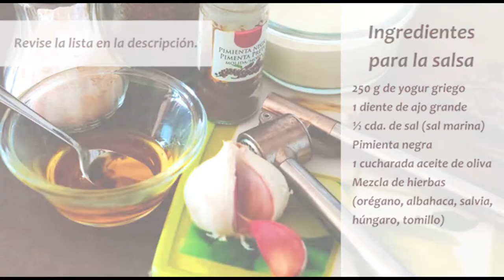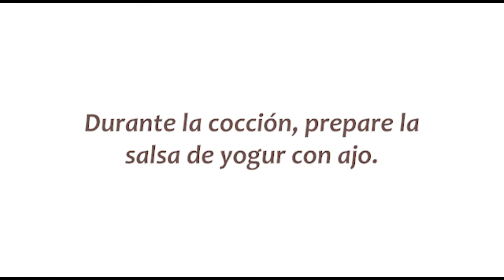Patatas al horno con salsa de yogur y ajo | Fáciles de hacer | Sirve para varios platos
¡Patatas asadas fáciles de hacer!
Sirve para platos de carne y pescado a la parrilla o para ensalada.
Haga una salsa simple pero sabrosa, adecuada para cualquier verdura asada.

Ingredientes
6-8 patatas (dependiendo de la porción necesaria)
4-6 zanahorias (dependiendo de la porción necesaria)
Pimentón dulce
Ajo granulado
Cúrcuma polvo
Sal (sal marina)
Mezcla de hierbas (orégano, albahaca, salvia, tomillo)

Salsa de yogurt con ajo
250 g de yogur griego
1 diente de ajo grande
½ cucharadita de sal (sal marina)
Pimienta negra
1 cucharada de aceite de oliva
Mezcla de hierbas (orégano, albahaca, salvia, húngaro, tomillo)

Precaliente el horno a 220 °C con la rejilla del horno en la posición central.
Lave y pele las patatas y las zanahorias.
Corte las patatas en 4 por la longitud y las zanahorias por la mitad.
Mezcle las patatas y las zanahorias en una bandeja de cristal para horno.
Para facilitar la limpieza, le recomendamos que coloque papel de horno en la base del recipiente.
Condimente con pimentón, ajo granulado, cúrcuma en polvo, sal (sal marina), pimienta negra, aceite de oliva y hierbas.
Mezcle todo hasta que esté cubierto de manera uniforme.
Hornee por 45 minutos o hasta que se vean doradas y crujientes.
Una vez horneadas, puede agregar un poco de especias extra para obtener más sabor: queso parmesano rallado, perejil

En un bol mediano, prense un diente de ajo grande, añade media cucharadita de sal, pimienta negra molida, mezcla de hierbas y aceite de oliva (1 cucharada). Revuelve durante 1-2 minutos hasta que el ajo esté bien mezclado con las especias y el aceite de oliva.
Luego agregue el yogur griego y mezcle hasta que esté bien mezclado.
Puede agregar 1-2 cucharadas de agua si se desea una salsa más líquida.
Refrigere hasta que las patatas y las zanahorias estén bien asadas.

Servir las patatas y las zanahorias con lechuga y la salsa de yogur.
¡A disfrutar!